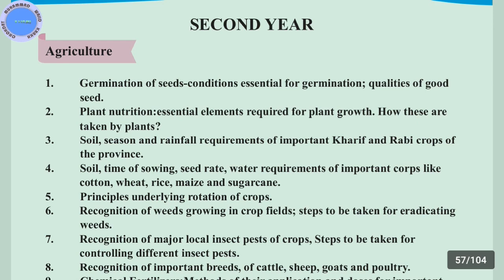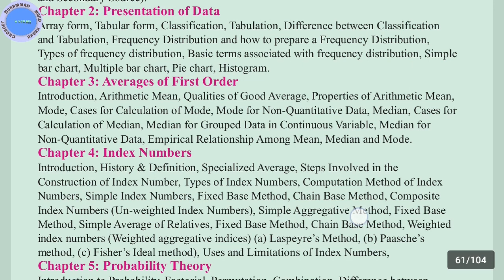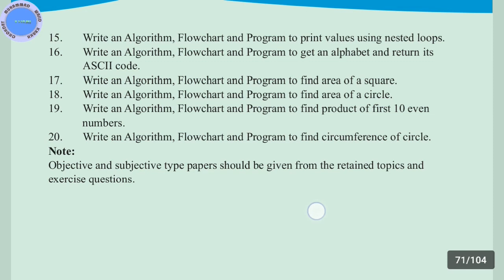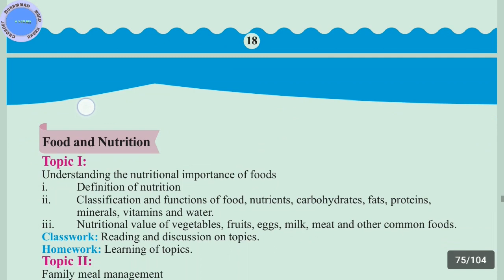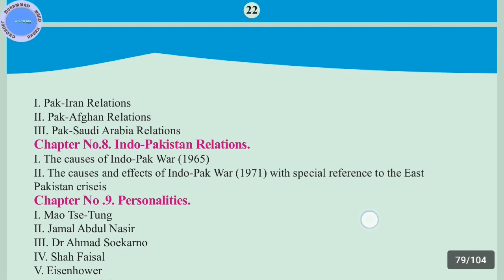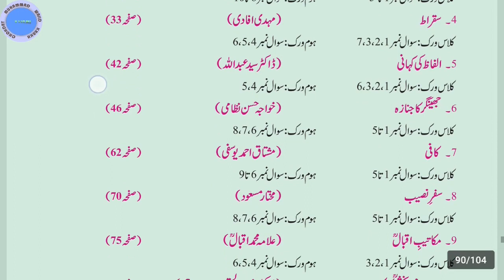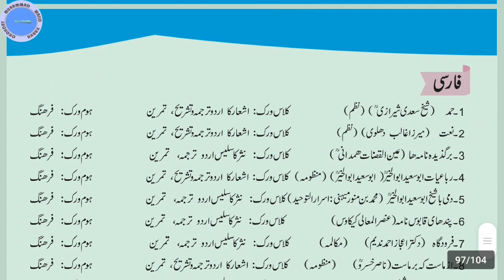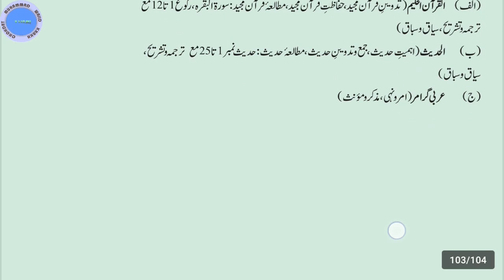fa part 2 smart syllabus ~ alp smart syllabus for fa | ICOM part 2 smart syllabus 2021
fa part 2 smart syllabus ~ alp smart syllabus for fa
fa part 2 smart syllabus,
alp smart syllabus for fa,
second-year elective smart syllabus,
Punjab smart syllabus,
12th class smart syllabus Punjab board 2021,
fa smart syllabus 2021,
12th  class fa smart syllabus,
12th class fa smart syllabus 2020,
12th class I com smart syllabus 2021,